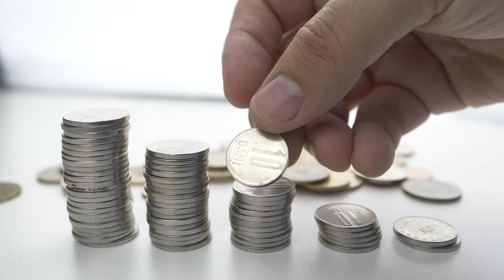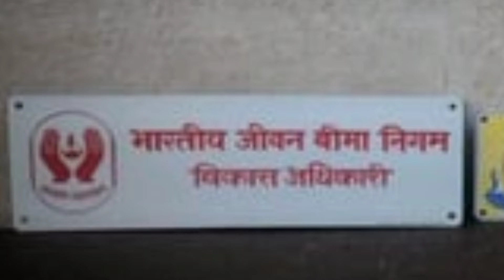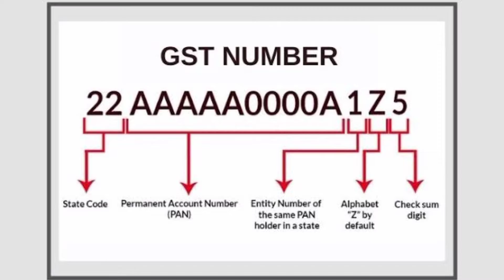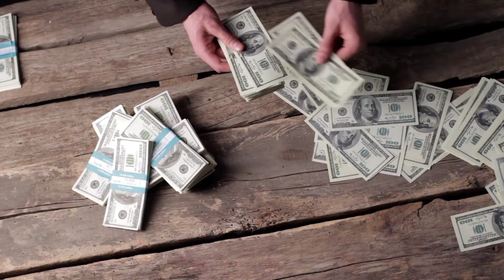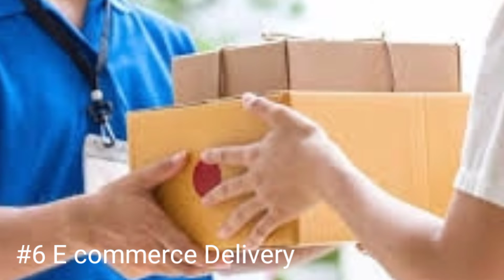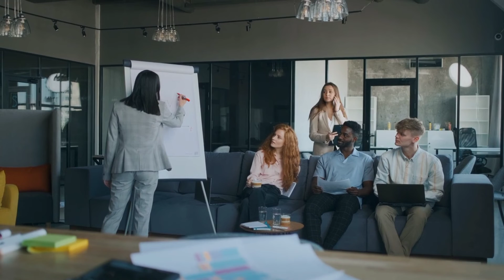part time income for students & job workers | part time earnings for students | work from home jobs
knowledge factum
work online and earn money
part-time business ideas for students
side business ideas
part time offline business ideas
part-time job ideas
part time job offline
in hindi